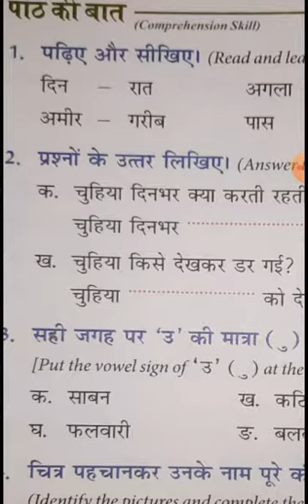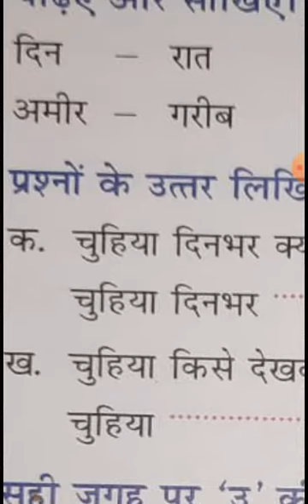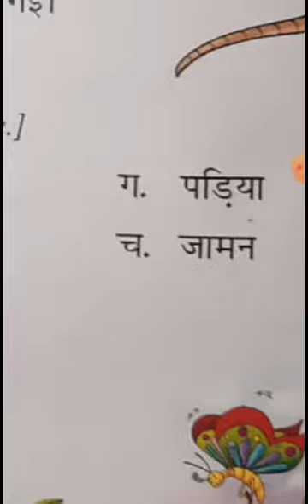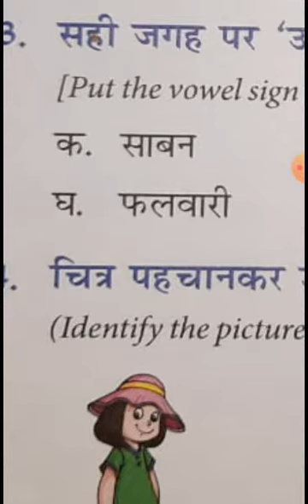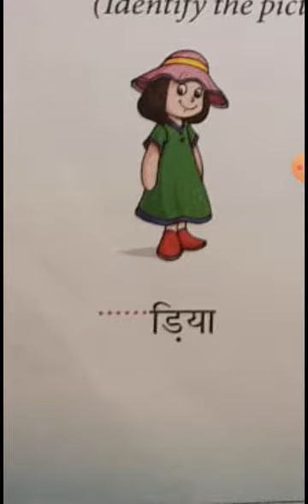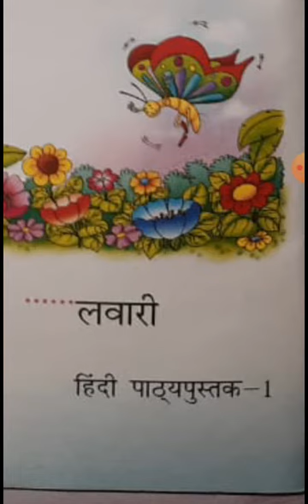CBSE_Class 1 _Hindi Literature _Chapter 8_Exercise 1.2.3.4